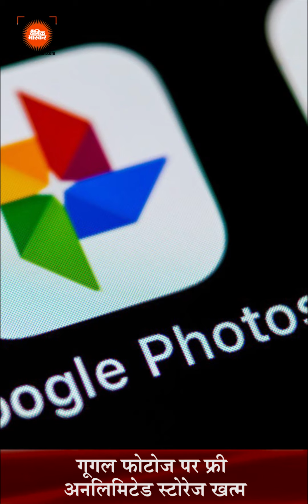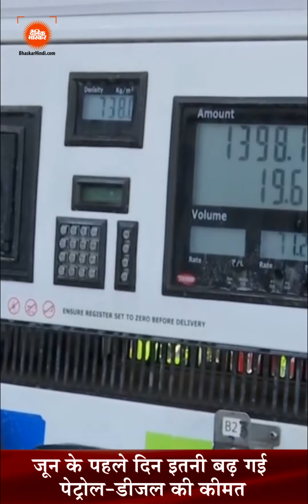Hindi News Bulletin हिंदी समाचार बुलेटिन 01 जून 2021 (12:00 PM) - दैनिक भास्कर हिंदी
Hindi News Bulletin 01 June 2021 - Dainik Bhaskar Hindi